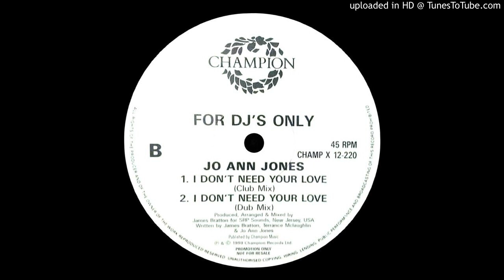Jo Ann Jones - I don't need your love ''Club Mix'' (1989)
Garage-House